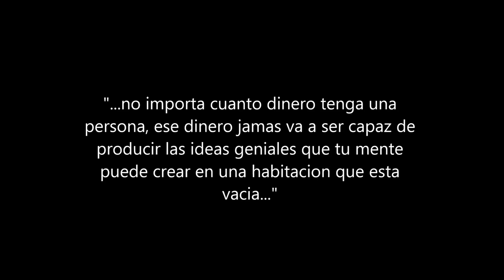FINAL BARRIONUEVO - FEDERICO BLANCO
Proyecto: Hospital del Este
San Miguel de Tucuman